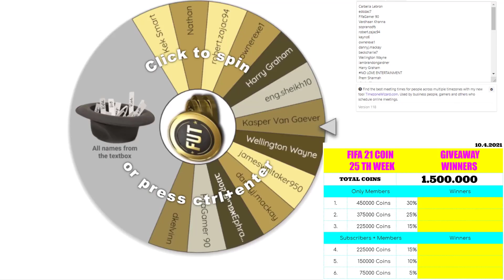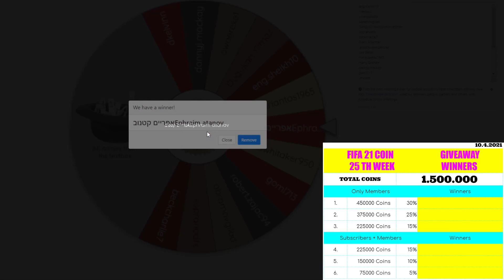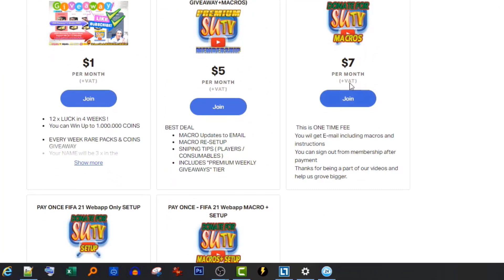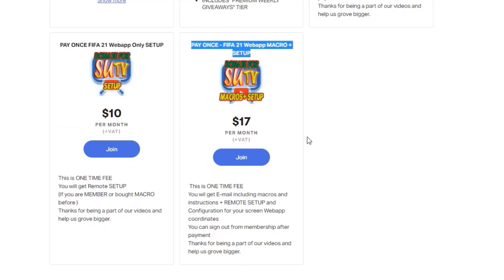HOW TO GET FREE 1.500.000 COINS ON FIFA 21